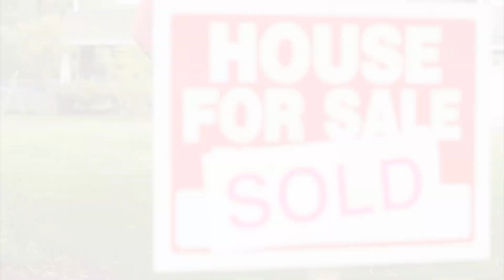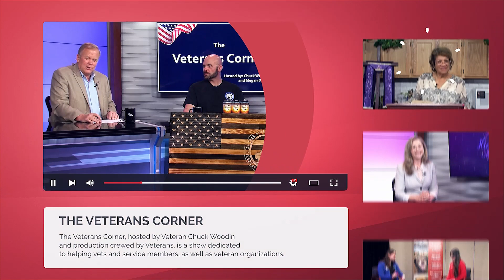The Real Estate Show - E373 - Storytime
Host Rick Naples, Owner of Zone Realty LLC, talks about subjects concerning Real Estate. Information is shared about Staging, Financing, what Realtors do and more helpful tips for buying and selling your home.